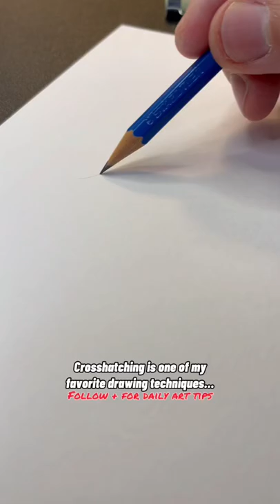Crosshatching is an essential drawing technique. Please subscribe!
Crosshatching is a technique for all illustrators!

Please follow on IG and Tiktok   @ fedoralifestyle